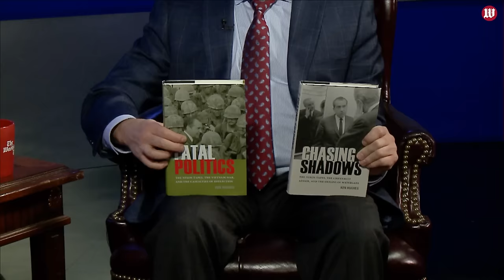History As It Happens: The Kennedy Coup. A conversation with Ken Hughes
November 22 marks the 60th anniversary of a dark day in American history. President John F. Kennedy was assassinated in Dallas. Less well remembered is what happened 20 days earlier. In South Vietnam, opponents of the autocratic president Ngo Dinh Diem ousted him from power and murdered Diem and his brother. University of Virginia Miller Center historian Ken Hughes discusses his new research revealing President Kennedy's central role in the coup that toppled a U.S. ally in Southeast Asia.